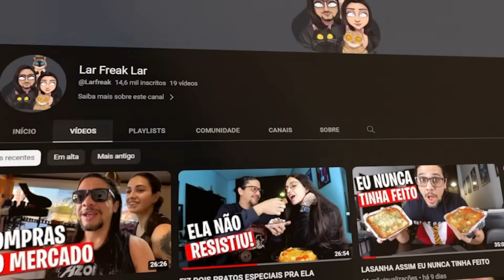HOMEM FOI SALVO DA ONÇA PELO CELULAR!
Homem salvo da onça por causa do celular